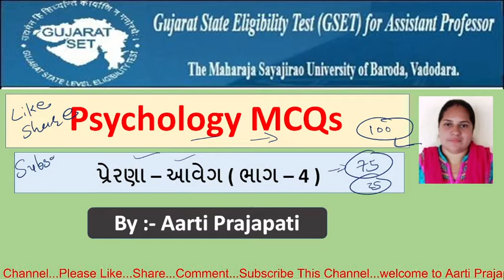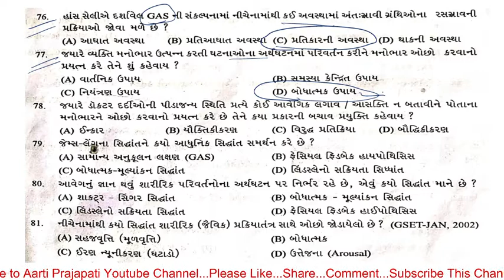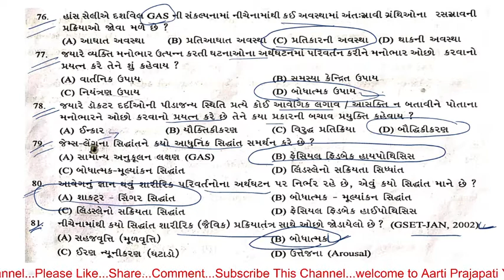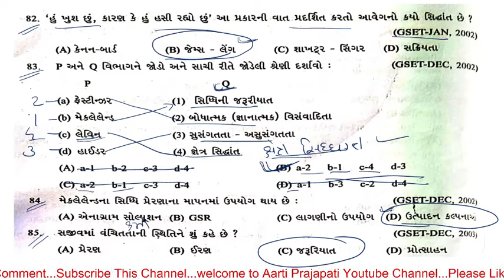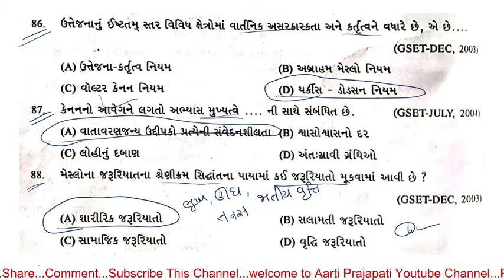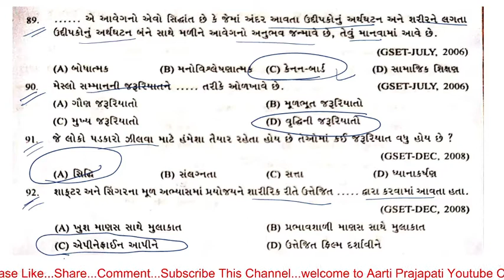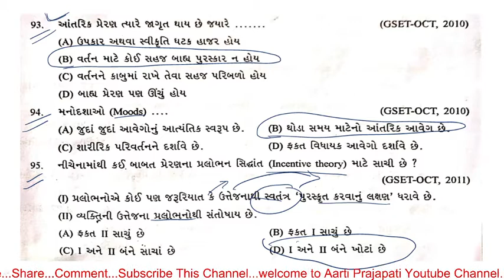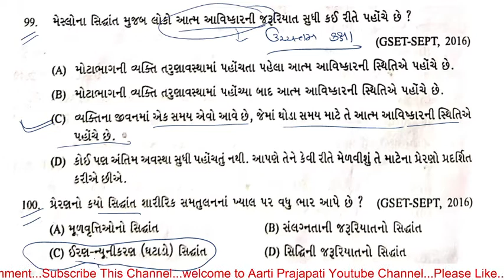Psychology MCQs ( Gujarati Medium ) // Part - 12